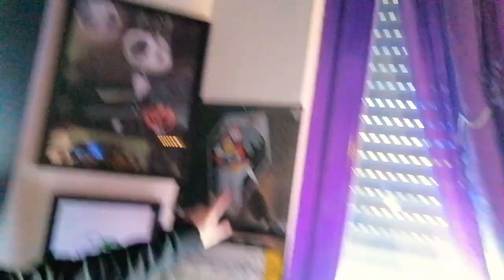IL MIO SHOPPING DA IKEA - RIVOLUZIONO LA MIA STANZA! || RED PRINCESS 👑🌹🔥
Ciao a tutte oggi volevo presentarvi una linea nuova di articoli a marchio @prismacyitalia
Nuova e innovativa grazie alla sua colorazione particolare che può rendere ogni ragazza felice, perché dal semplicissimo colore nero possono diventare anche di un sgargiante colore fluo grazie alla luce, inoltre nel sito troverete tantissima scelta dalle borse, alle tracolle, portafogli, borselli...
Dategli un occhiata

e non dimenticate se inserite il mio codice personale SARADAMICO10 avrete uno sconto del 10% su qualsiasi ordine! Cosa aspettate?! Ci sono tantissime nuove offerte!
Con prismacy non passerete mai più innosservate! 😁✨❤️